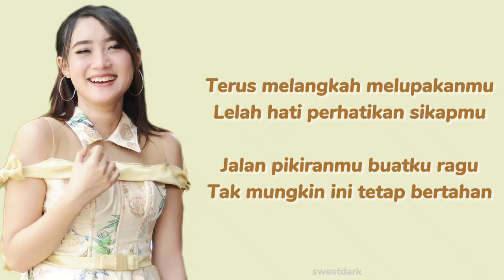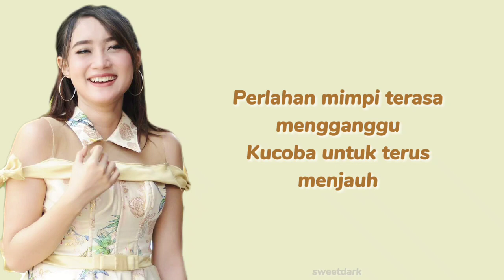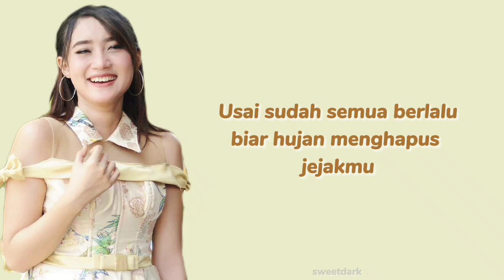MENGHAPUS JEJAKMU - Yeni Inka lirik lagu cover dangdut koplo terbaru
ANEKA SAFARI RECORDS
Yeni Inka - Menghapus Jejakmu (NOAH)